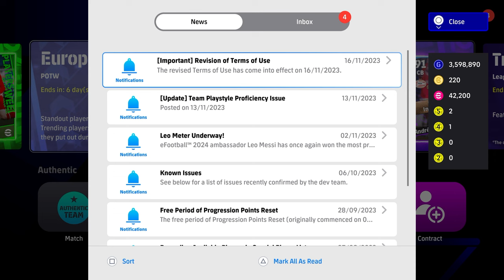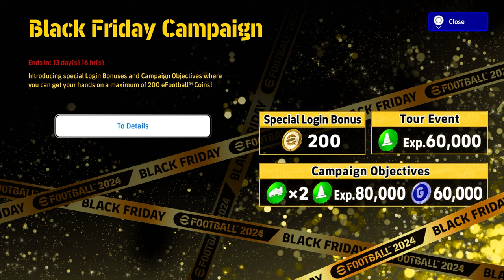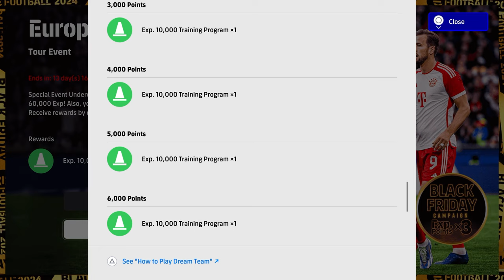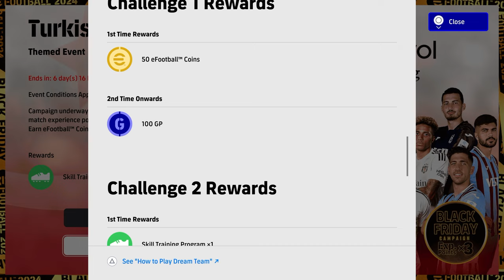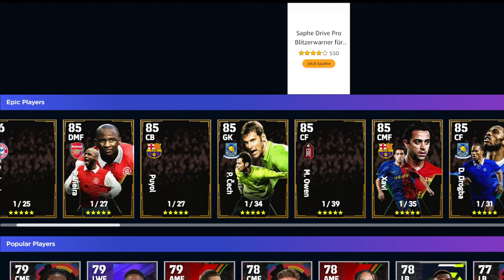eFootball 2024 | EVERYTHING NEW THIS WEEK - CARDS, EVENTS & BLACK FRIDAY ROUNDUP